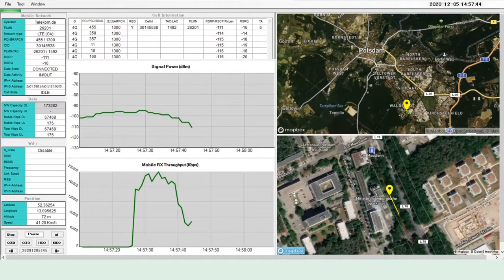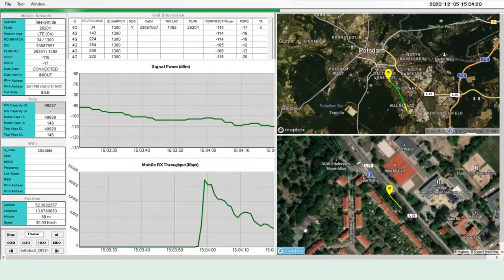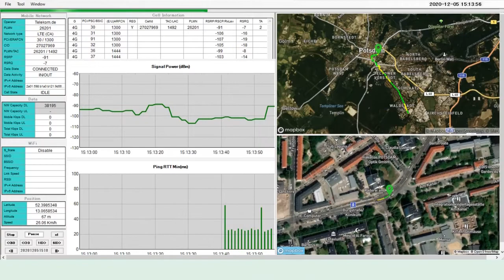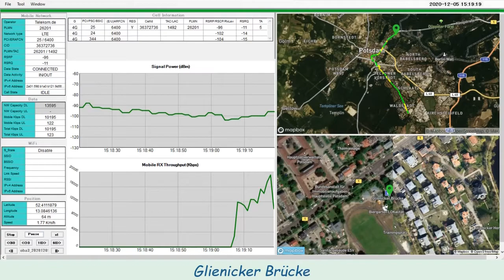Potsdam Tram 93 Bhf Rehbrücke - Glienicker Brücke (Phone No.3, Quick Version)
This is my recreation activity of free time, which is to measure my mobile phone's performance (not the mobile network performance) by using an android app, which I made also as a recreation activity (weekend programmer).
 The video is showing a viewer (windows app that I made too) of the data, which is collected with my android app. The data may not be accurate.